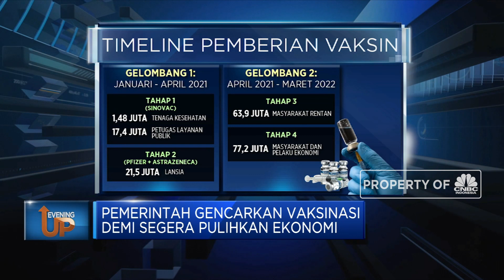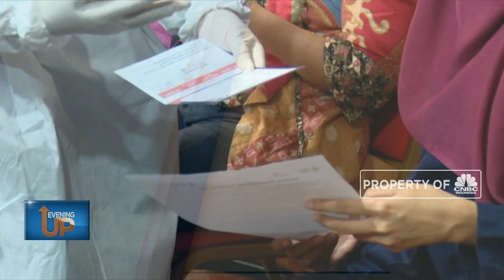Kaji Vaksin Berbayar, Demi Vaksinasi Massal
Berita lainnya:
Sri Mulyani: RI Butuh Setahun Untuk Herd Immunity Covid

Meskipun telah menyatakan bahwa vaksinasi Covid-19 akan diberikan secara gratis. Pemerintah kini mengkaji skema pemberian vaksin berbayar atau vaksin mandiri. Pasalnya, semakin cepat target vaksinasi massal tercapai, semakin cepat pula pemulihan ekonomi terjadi. Namun nyatanya memvaksinasi target sebanyak 181 juta penduduk bukanlah perkara mudah.

Simak informasi selengkpanya pada program Evening UP, CNBC Indonesia, Senin (25/01/2021). Terus ikuti berita ekonomi bisnis dan analisis mendalam hanya di